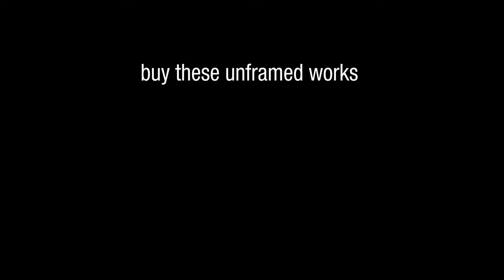Pete Martin's WATERCOLOUR STUDIES from the studio Part 1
These little studies that have already helped me make finished works, so they are now available, as part of my studio clean up. They are well priced and ready to frame, they look terrific even without frames. Buying studies is a great way to introduce yourself to an artist's style and feel, the small outlay can help you make good choices for the larger pieces of your art collection. Time flies so very fast, so don't miss this opportunity to  own something that can be handed down to your descendants. A big concept indeed, but wouldn't you have liked to have been the recipient of beautiful inheritance?

Carnarvon Gorge – Sunset  25 x 35cm    $75
Simply Sandgate                   31 x 41cm    $150
Coconut Beach                      26 x 36cm    $150
Rainforest                               31 x 25cm    $125
Afternoon Walk                      22 x 32cm    $85
Blue Dream                             27 x 74cm    $175
Kookaburra Post                   27 x 74cm    $165
Quiet River                              27 x 74cm    $150
Peace at Last                         29 x 39cm    $185
Abandoned Homestead       9 x 39cm     $50